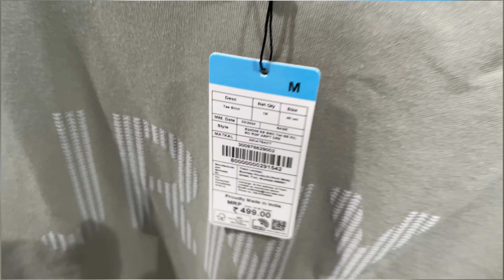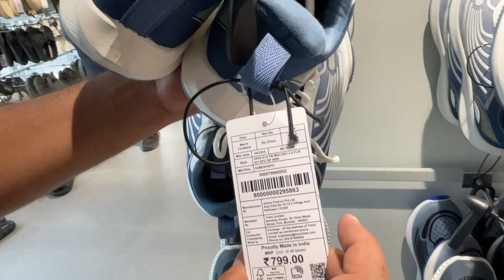Zudio shopping men | Ashok park main zudio review | zudio haul sale | summer collection 2024zudio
Hi guys. I hope you like this video if you like please comment down about your favourite part in this video.

🔸Address : ZUDIO - New Delhi, Ashok Park

Timming: 11:00 AM to 9:00

🔸Nearest Metro: Ashok park main Metro station

Video Link:

 • Amine Maxwell & S...

 • 'It Just Makes Me...

Video Link:

 • LAKEY INSPIRED - ...

Video Link:

 • Vall - Shining Li...

zudio ashok park
zudio ashok park main